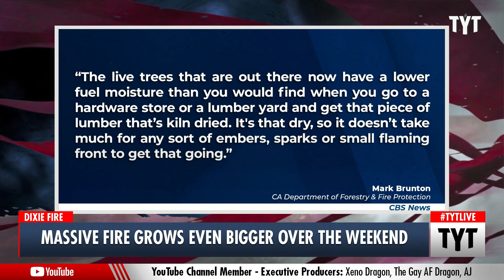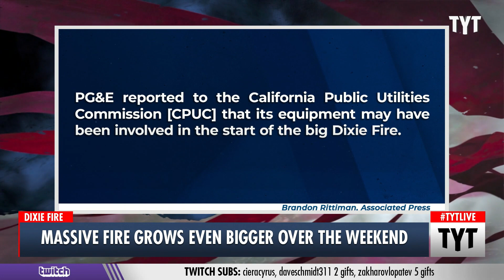California's Largest Wildfire Ever Sweeps Across The State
The Dixie Fire in California has become the second-largest fire in the state's history, and the largest standalone blaze as it continued to grow over the weekend. Ana Kasparian and Cenk Uygur discuss on The Young Turks.

"California's massive Dixie Fire is now the second largest individual wildfire in recorded state history.

As of late Sunday night, it had scorched almost 765 square miles north of Sacramento. That's more than two-and-a-half times the size of New York City. It's been burning for 25 days and was only 21% contained."

210809__TA02_Massive_Fire_Grows_Bigger